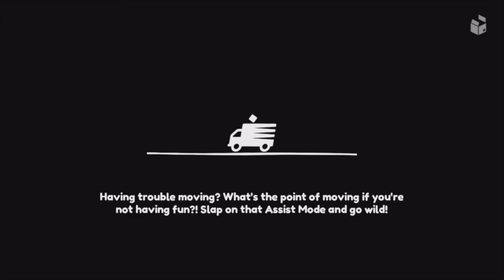How To Get A Workout Without A Treadmill - Moving Out - Episode 16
Need we say more? Come get a great work out today!

RECORDING EQUIPMENT:
MIC COVER
ELGATO HD60 S CAPTURE CARD
LOGITECH GAMING MOUSE
LOGITECH G533 HEADSET
MICROPHONE CABLES
DELL KEYBOARD
CORSAIR KEYBOARD
FLIGHT SIM JOYSTICK
FLIGHT SIM PEDALS
HDMI CABLES
LOGITECH SPEAKERS moving out xbox one gameplay walkthrough